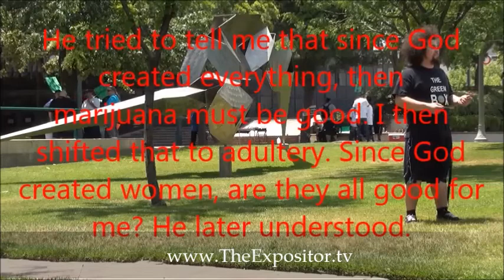Open-air preaching at the San Bernardino City Hall & the State building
While looking for a place to preach, I discovered there was a rally at the city hall. Once set up, I learned their rallies cause, was for the legalization of marijuana. I made my own one-man rally, proclaiming the Gospel of Jesus Christ to them. I preached two messages.
1) This one, on the 'Romans Road to Salvation.'
2) Another on the 'Ten Commandments,' and how we all have broken them all.
Afterwards, many tracts were handed out. Some approached to antagonize me, some to mock God. However, a few did have some sincere heart felt questions, regarding sin, Gods Word, and salvation.
I also preached another message in front of the State building. The seeds were planted, and the results are the Lord's.
So that our videos are not repetitive, I will not be uploading every video of every open-air outreach. Just an occasional video here and there.
If you are not a Christian, I am not judging you, I expect this from non-Christians. I am only warning you.
But sadly, many alleged Christians are smoking marijuana.  Those marijuana smokers that called themselves 'Christians,' have willfully taken Gods Word out of context.
They have heretically used Gen 1:12&20, to justify their marijuana use.
In those verses the Lord speaks of God's creation of "grass" and "weed."
It is true that God created this beautiful world. But what these alleged Christians don't tell you, is that in the second chapter of Genesis, sin entered the garden of Eden.
Then in the third chapter came the curse. Because of Adam and Eves' sin, the curse entered the garden and the whole world.
This same curse attacks our homes, lawns, and gardens. The weeds that take over our beautiful gardens, are from that curse. These weeds are not good.
That is why one of the names for marijuana, is "weed." This weed we call marijuana is part of the curse.
The Bible warns us about drugs (including marijuana,) that it is a wicked sin.
It says in Gal 6:19-21, "Now the works of the flesh are evident, which are: adultery, fornication, uncleanness, lewdness, idolatry, sorcery, hatred, contentions, jealousies, outbursts of wrath, selfish ambitions, dissensions, heresies, envy, murders, drunkenness, revelries, and the like; of which I tell you beforehand, just as I also told you in time past, that those who practice such things will not inherit the kingdom of God."
God warned that those who practice those sins will go to hell.
The word 'sorcery' in that passage comes from the Greek is 'pharmakeia.' It means any drug that altars the mind. Marijuana is a form of sorcery.
God also warned that putting anything before God, or beside God, is idolatry. The following warning was written to Christians.
It says in 1st Cor 6: 9-11, "Do you not know that the unrighteous will not inherit the kingdom of God? Do not be deceived. Neither fornicators, nor idolaters, nor adulterers, nor homosexuals, nor sodomites, nor thieves, nor covetous, nor drunkards, nor revilers, nor extortioners will inherit the kingdom of God. And such were some of you. But you were washed, but you were sanctified, but you were justified in the name of the Lord Jesus and by the Spirit of our God."
Anyone that practices any of those sins, will perish in hell. Including those that call themselves a Christians, that may even attend a church.
Jesus warned in Rev 21:8, "But the cowardly, unbelieving, abominable, murderers, sexually immoral, sorcerers, idolaters, and all liars shall have their part in the lake which burns with fire and brimstone, which is the second death."
The Bible makes it clear that dope smokers are sorcerers. For those of you that call yourselves a Christian, please listen up.
It says in Romans 6:11-13, "Likewise you also, reckon yourselves to be dead indeed to sin, but alive to God in Christ Jesus our Lord. Therefore do not let sin reign in your mortal body, that you should obey it in its lusts. And do not present your members as instruments of unrighteousness to sin, but present yourselves to God as being alive from the dead, and your members as instruments of righteousness to God."
Don't even associate with marijuana dispensaries. It says in "1 Cor 15:33, "Do not be deceived: "Evil company corrupts good habits."
Jesus warned in Mark 1:15, "The time is fulfilled, and the kingdom of God is at hand. Repent, and believe in the gospel."
If we do not  repent from our sins, and believe in the Bible; we will perish in hell. It means either turn or burn. Jesus warned in Luke 13:3, "I tell you, no; but unless you repent you will all likewise perish."
The word 'repent' means to have a change of mind and change of heart. To turn form or sins, and turn to Christ. Put your trust and faith in Christ, and Christ alone.
The Lord loves you, He would rather you surrender our life over to Him.